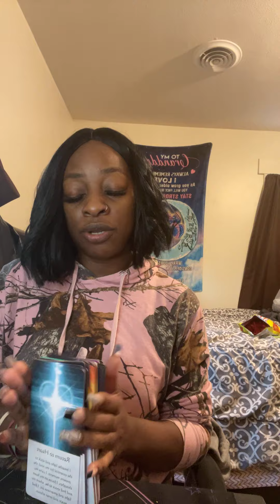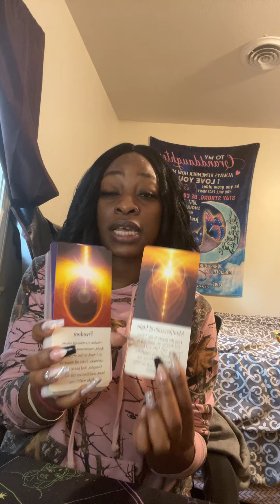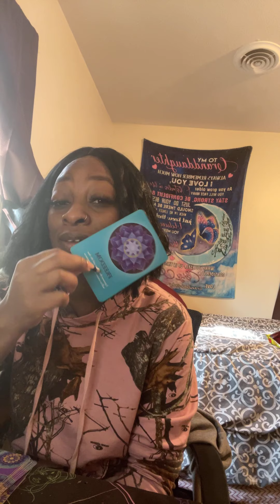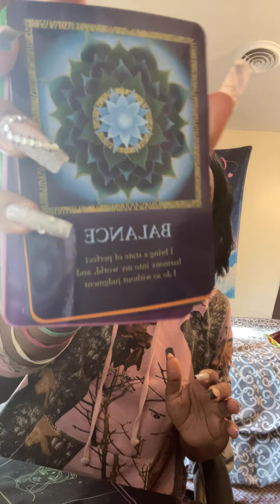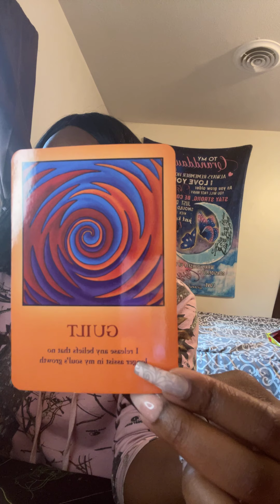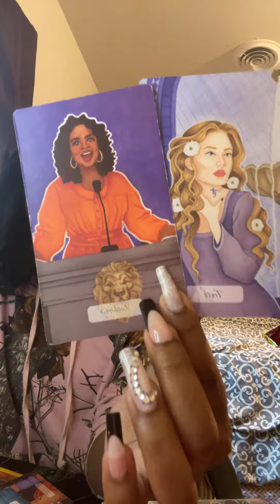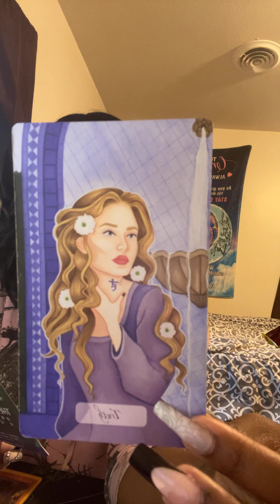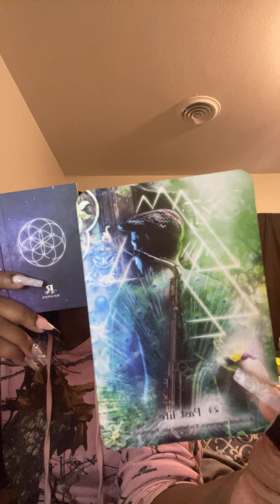Libra ♎️ Messages from Your Guides. Speak up, they are listening.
starting in January 2024, I will be offering monthly horoscopes where I will break down each week of what to expect. The horoscopes will be sent out weekly, meaning you will receive an email every week which includes your weekly overview, a love message, a career message, and an overall message for the week.

For now, I will only be taking 15 people per month and you must pay for the entire month. It’s first come first served at this time and all payments must be made by the 15th of the previous month. So for example, if you want to sign up for January, your payment must be in by the 15th of December. I will inform everyone once the 15 person limit has been reached.

Also, the horoscopes will be typed and sent to your email every week. They WILL NOT be video readings, but if yall been watching me or have ever received a reading from me, you know my readings are very detailed. That will still remain the same.